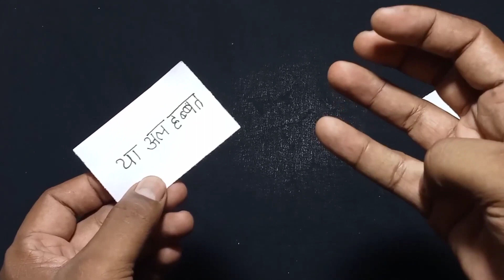🌹Mohabbat Ka Wazifa सिर्फ 1 बार करलो ज़िन्दगी भर के लिए प्यार आपका हो जाएगा 101%आरीफ सारस मोदी अडानी